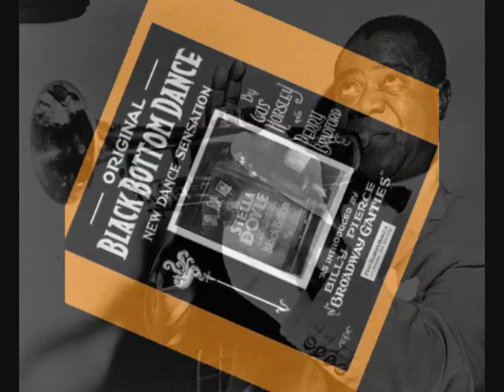PAROV STELAR - THE PARIS SWING BOX (new album 2013)